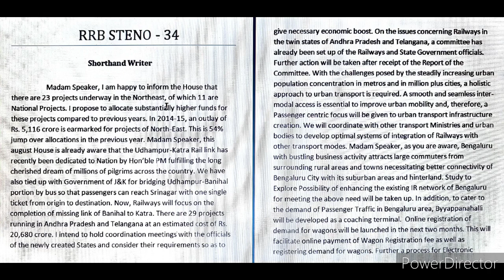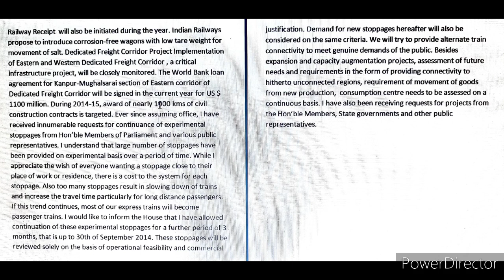RRB STENO SKILL DICTATION | 34 | 85wpm Shorthand Dictation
USE EARPHONE WHILE WRITING DICTATION FOR AUDIBLE VOICE.

✓  For matter of this Dictation go to COMMUNITY TAB.

These advance phrases are very useful for SSC Skill Test, DSSB Shorthand Skill Test, Stenographer Exam, SSC Stenography Exam and Other Government  Exams.

If you have any query ASK in comment section.
Thankyou.

2. Playlist for Important Words and Phrases from Legal matter.

3. Miscellaneous- How to increase steno/typing speed. Tricky GK. Capital and Hyphenated words. Outlines All States, Neighbour Countries.